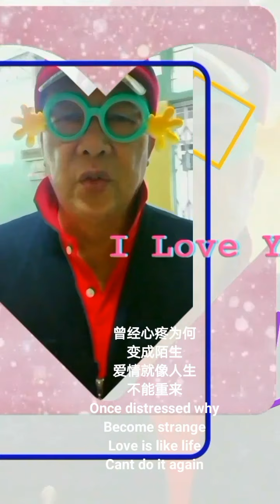七旬宅老头唱- 曾经心痛❤️野男PoW18, Once heartache,路上行人匆匆过,没有人会回头看一眼,我只是个流着泪,走在大街上的陌生人,看见我走在雨里,(油管主播)@野男PoW18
Perak, Malaysia.

您的点赞是滴浓情厚礼💕
感谢支持💕